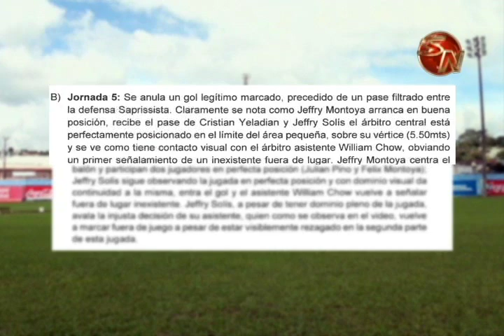EL MUNICIPAL DE PEREZ ZELEDON